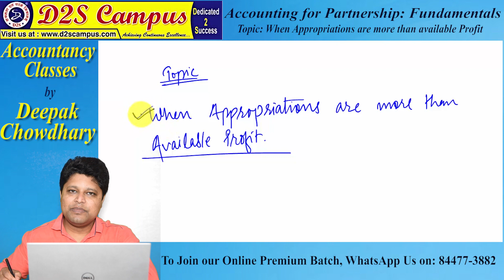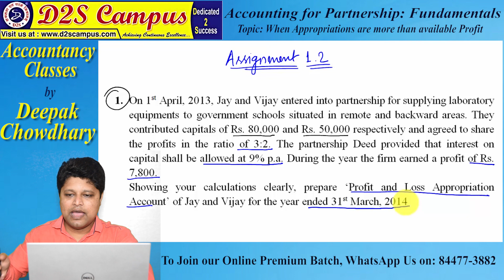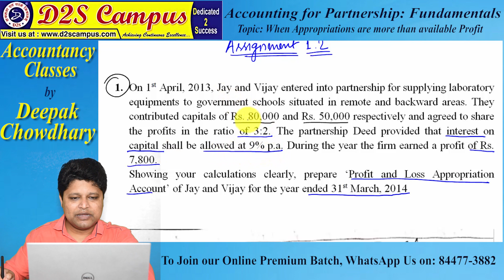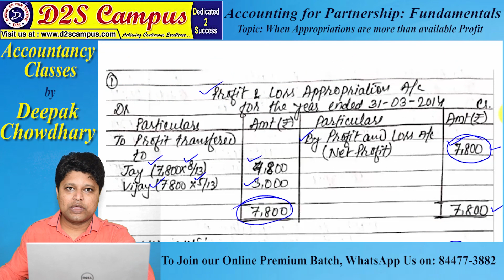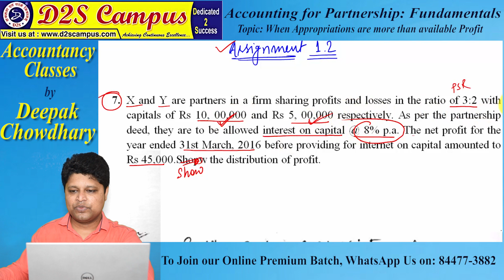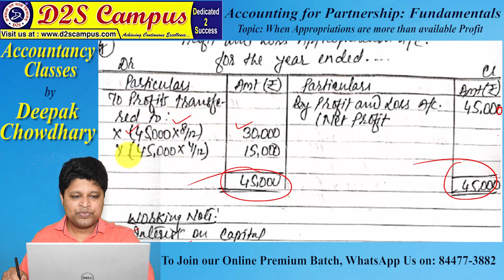Part 6 | 12th Accounts | Partnership: Fundamentals | by Deepak Chowdhary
Hi
This is Deepak Chowdhary
Here is the sequence of videos (Class XII: Accountancy) you can watch to get the maximum benefit.
These videos are made keeping in view that you Score 95%+ Marks in your Board if you genuinely follow all the instructions.

You can download the application of D2S Campus where you will find the other premium videos and assignments which are not available on YouTube and other social media.

Kindly share the Links with your friends too so that they can also get the benefits.

You can introduce yourself (for more Perks) by sending your

Name:
School:
State:
Mobile No. (with which you have registered yourself on Application):

(Kindly send your details on 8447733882 and save this number for further queries)